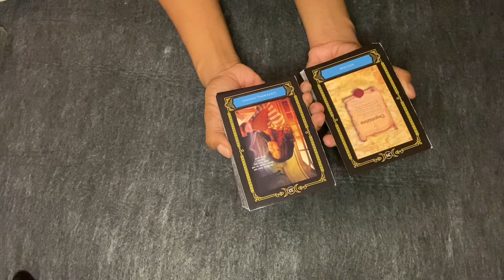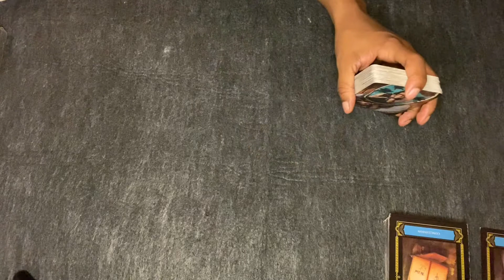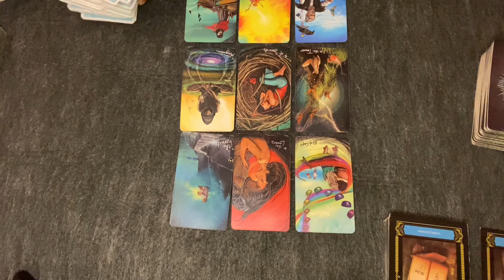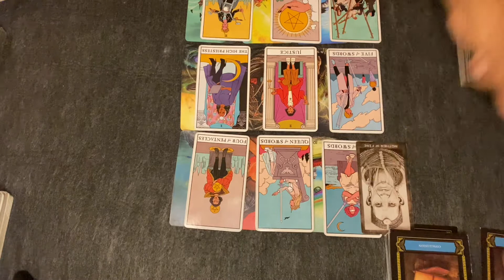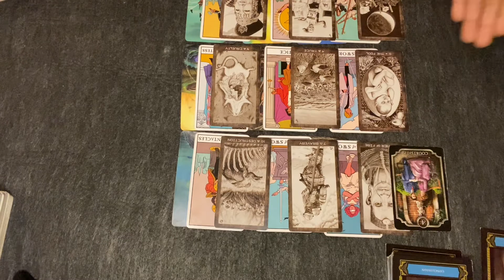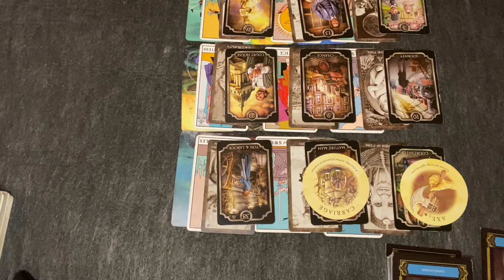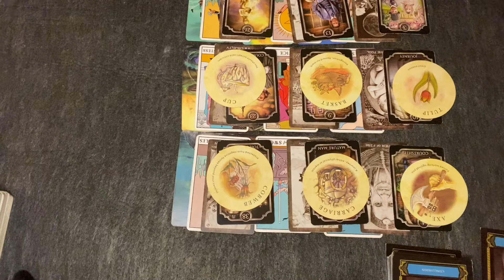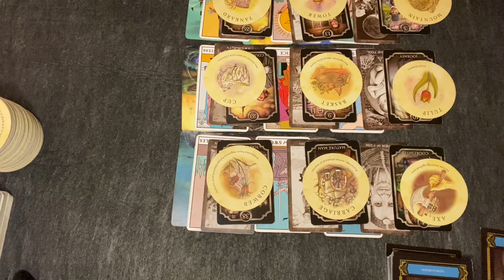LEO 2021 THIS PERSON IS SOLID!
This is a general reading, so it will not resonate with everyone. Check out your other placements as well.

aquarius